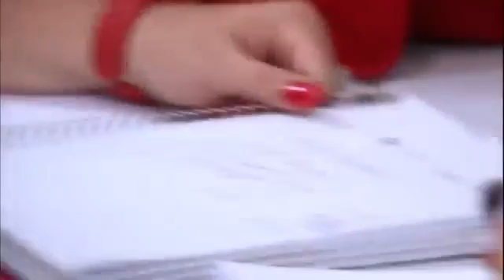Cathy is making drama -Dance Moms